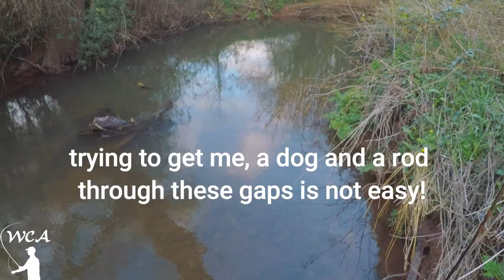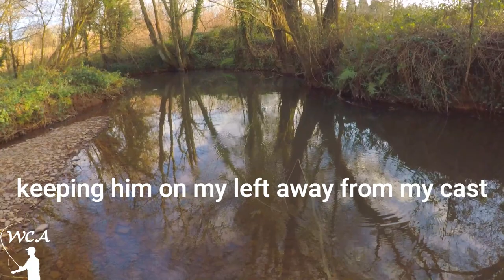My First Fly Fishing Session of 2021 for Wild Brown Trout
So I can't go fly fishing properly for the local wild brown trout as my waders are being repaired (I know, very organised!) and the weather is still too cold for the trout to be looking up.  I decided to take my 6ft 3 weight rod to my local stream and start to get Loxton used to going fly fishing with me.  He was as good/bad as I thought he would be but the shocker was that we got a trout to rise!!